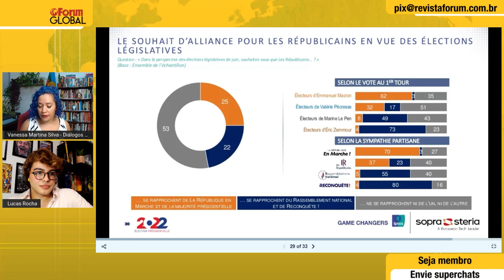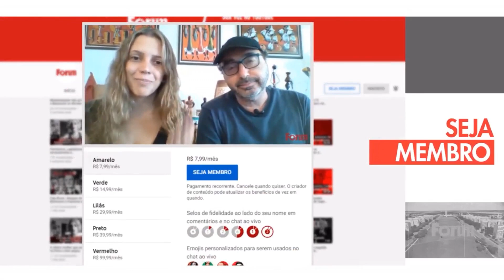Extrema-direita cresce, mas é derrotada na França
A união em torno de Emanuel Macron conseguiu impedir que Marine Le Pen, de extrema-direita, se tornasse presidenta da França. Apesar do resultado positivo, o percentual da extremista aumentou, o que deixa o alerta ainda ligado na Europa. Além disso, o Fórum Global fala sobre as eleições da Colômbia e o risco de um golpe caso Petro vença.

Com a jornalista Vanessa Martina, editora do DIálogos do Sul, e Hugo Albuquerque, editor da Autonomia Literária.

Apresentação de Lucas Rocha